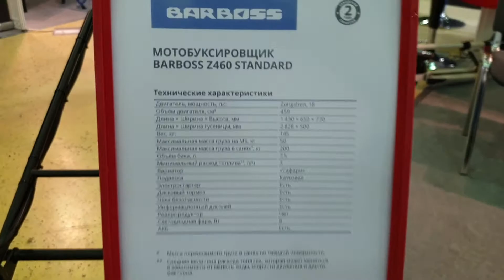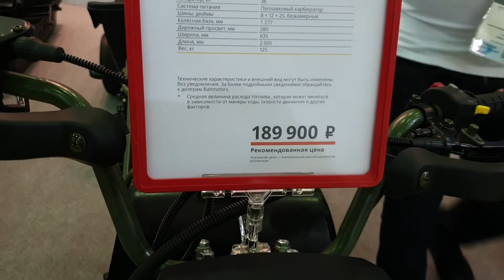BALTMOTORS НА ВЫСТАВКЕ ОХОТА И РЫБОЛОВСТВО НА РУСИ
Друзья 10 сентября в Москве проходила выставка "Охота и рыболовство на Руси". В числе множества  экспозиций и товаров там была представлена техника компании BALTMOTORS. Так как я являюсь пользователем мотобуксировщика SnowDog Standart этой компании и веду видеоблог, то я уже испытываю не поддельный интерес к компании Baltmotors.
Данное видео является кратким обзором о представленной технике на этой выставке. Если вас возникнут вопросы по увиденной технике, вы може посетить сайт производителя (ссылку на сайт я дам ниже), ну или пишите в комментарии, я постараюсь ответить.
Хочу сказать большое спасибо генеральному директору Дмитрию Сивкову и представителям компании Baltmotors обзор техники :)